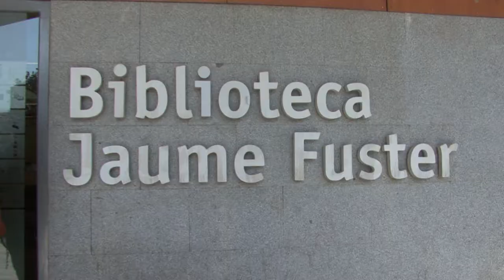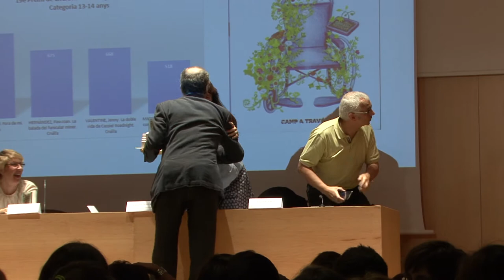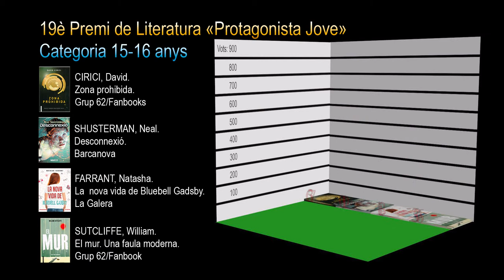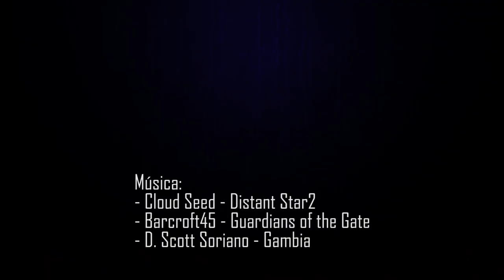19è Premi Protagonista Jove 2014/2015